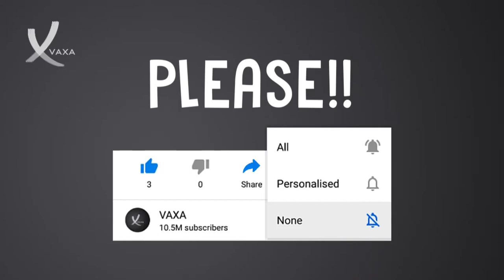Person Dies At Schiphol Airport in After Becoming Trapped In Running Plane Engine - VAXA Post